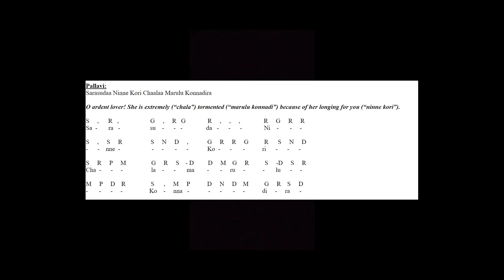sarasuda Saveri VArnam Pallavi On Veena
🙏 Offering Online Veena Classes
Further Details WhatsApp On :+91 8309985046.